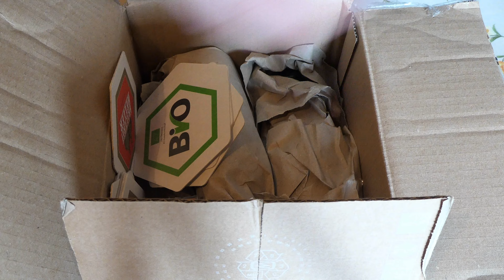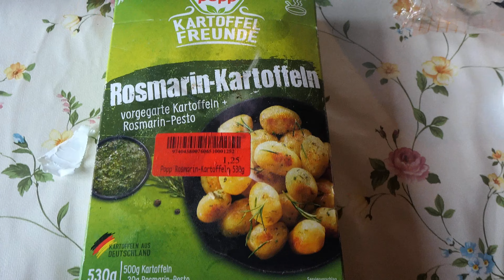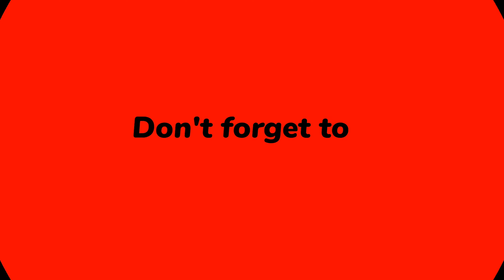Zwiebelfleisch " Thüringer Art " , zwei kölsche Legenden, Salat und Rosmarinkartoffeln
Salvete Spectatores,
heute kochen wir mal wieder gemeinsam .
Zum Nachmachen:
Eden Messer
Alu Bräter
Himalaya Salz

Mein Equipement :
Panasonic DC-TZ202DEGK
DJI Osmo Action 3
Rollei Ministativ
Wenn du das Produkt über den Link bestellst,erhalte ich eine kleine Provision. Damit unterstützt du mich und meinen Kanal,hast aber selbst keine Mehrkosten.Dankeschön !